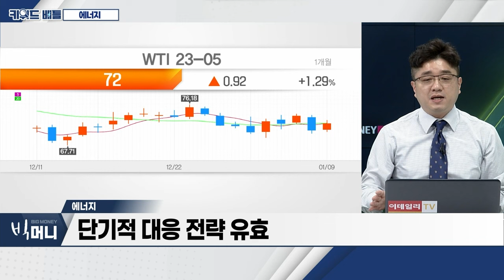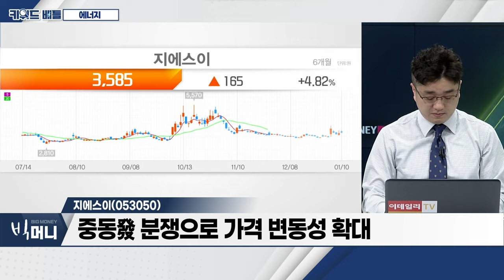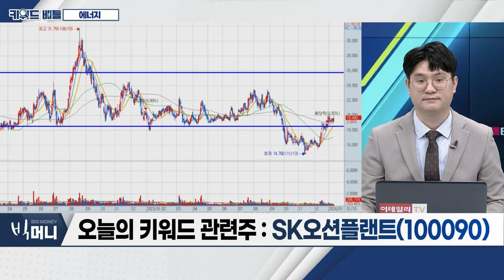흥구석유(024060), 지에스이(053050), SK오션플랜트(100090)... 에너지_키워드 배틀 (20240110)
- 중동 지역 분쟁 지속
- 에너지 가격 변동성 확대
- 단기적 대응 전략 유효

흥구석유(024060)
- 중동 지역 긴장 고조 촉각
- 국제유가 변동성 확대 전망
- 오늘 주가 급등세

- 중동發 분쟁으로 가격 변동성 확대
- 오늘 장 초반 거래량 증가
- 계절적 성수기 효과

- 올해 매출액 1조 700억... 전년대비 16.8%↑ 전망
- 올해 영업이익 924억... 전녀대비 17.3%↑ 전망
- 대만 ‘하이롱 프로젝트’ 수주 물량 매출 선반영